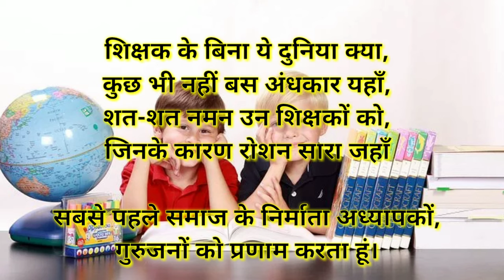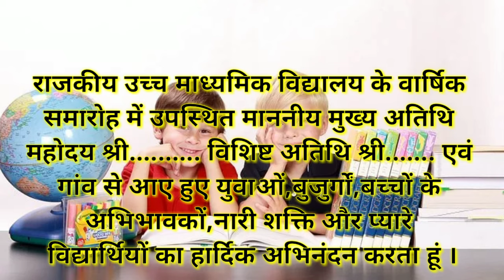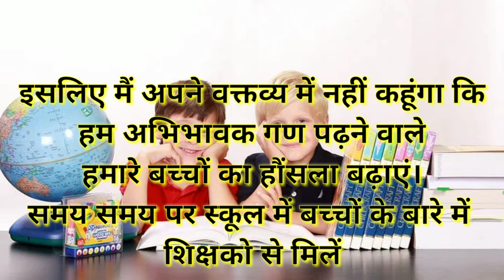Annual Function Speech । Prize Distribution Function Speech ।वार्षिक पारितोषिक उत्सव भाषण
वार्षिक उत्सव भाषण के लिए लिंक पर क्लिक करें